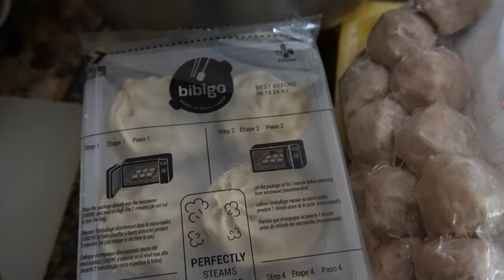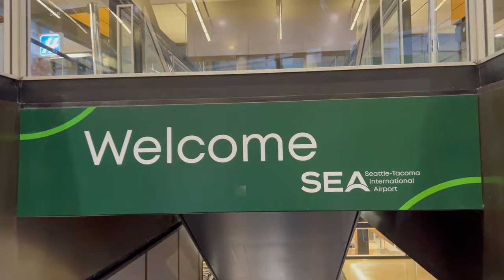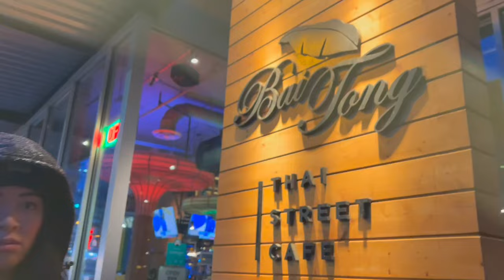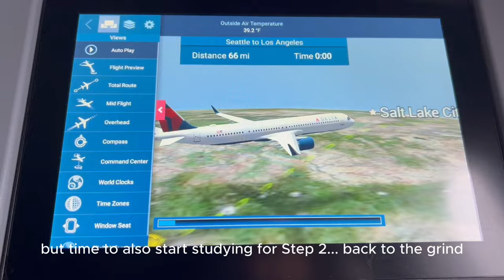Med Student Vlog Episode 10 | Family time in Newport Beach, med school studies, Bay Area & Seattle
Back with another "week in my life" video! Follow along to see my family in Newport Beach during the holidays, then a trip to the Bay Area to see Gillian's family and finally back to Seattle for a few days.

- about me -
Hi there! My name is Justin Hanson and I'm based in Los Angeles! I'm a third year med student at UCLA! On my channel you'll see videos about med school, travels, studying, exercising, and mostly "day in my life" scenes. Thanks for stopping by and I hope you enjoy!